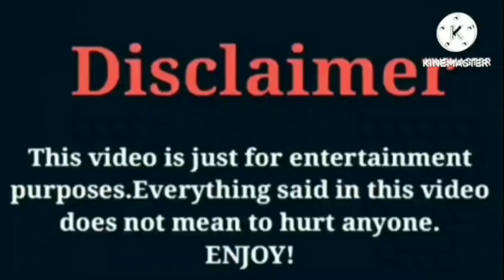Bad Kid Maeci VS That Girl Lay Lay VS Kyrie Prince VS Jayah Bailey VS Funny Mike | Lifestyle